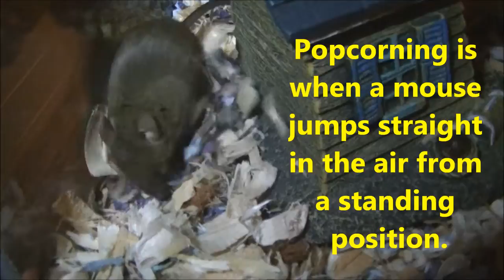Cute Mouse "Popcorning"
Teeny Tiny is the little baby mouse I raised by hand.  After I hold her, she is always happy an playful.  What a cutie!

The song is "When I Grow Up" by Priscilla Ahn.  I do not own it and am not receiving any monetary gain from using it in this video.